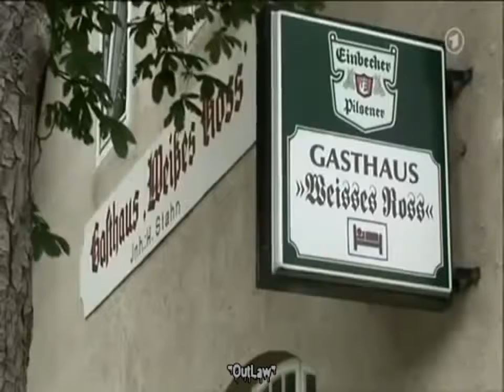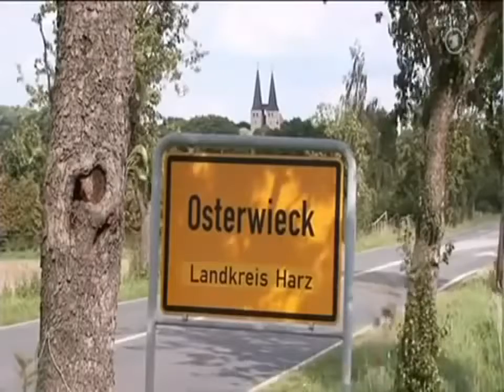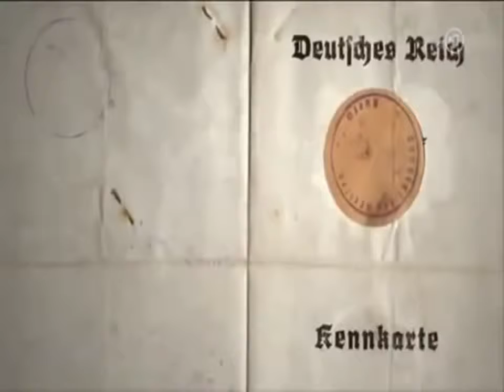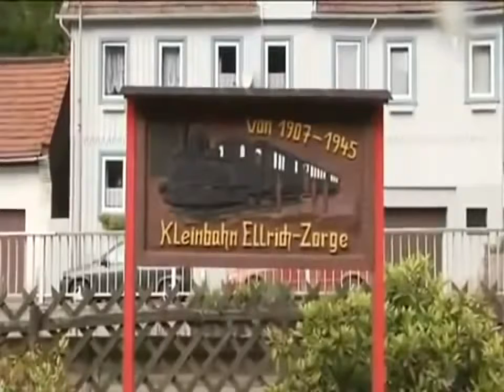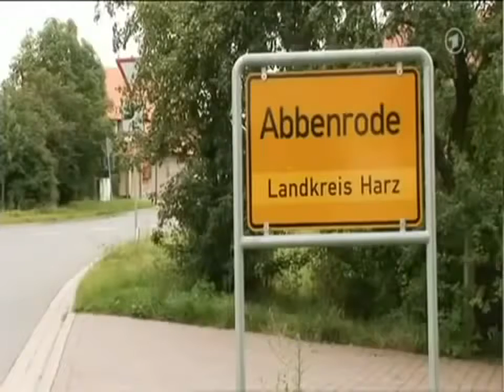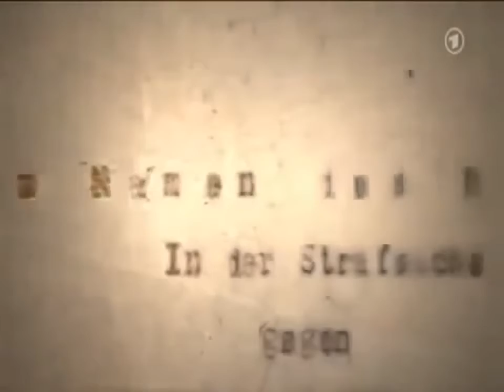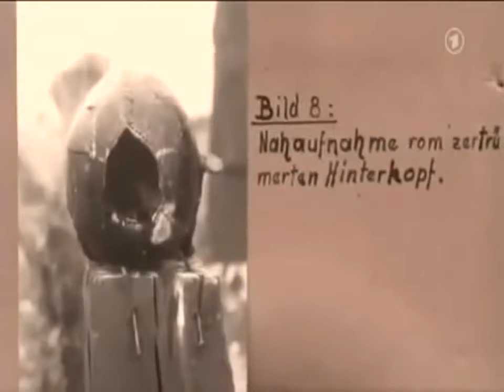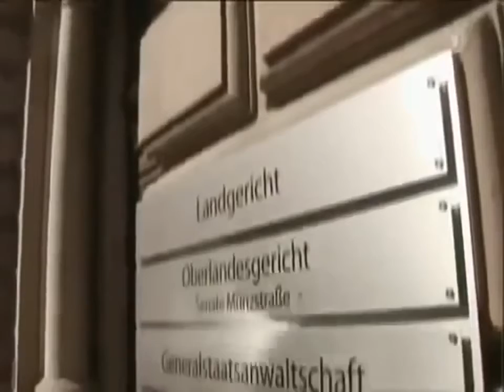Rudolf Pleil ✪ Deutsche Dokus HD